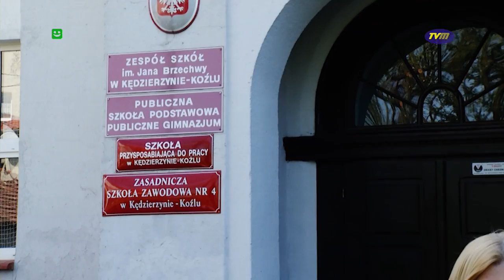TVM - "SŁODKO GORZKI ŚWIAT OSÓB NIEPEŁNOSPRAWNYCH"